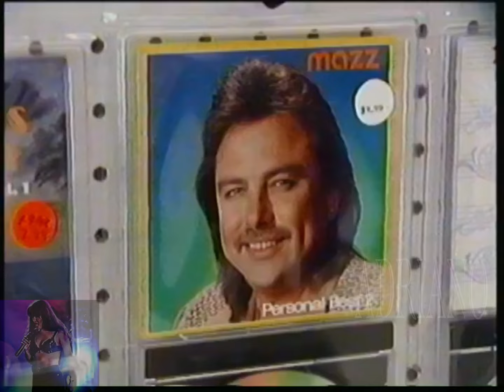SELENA y Los Dinos Poteet TX ‘92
Poteet Strawberry Festival